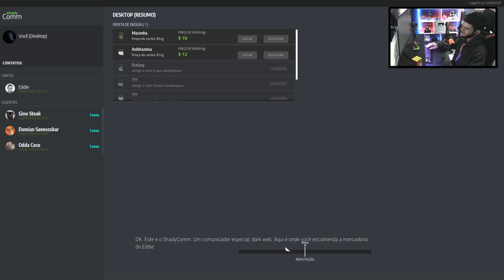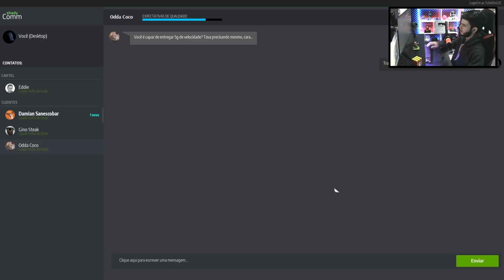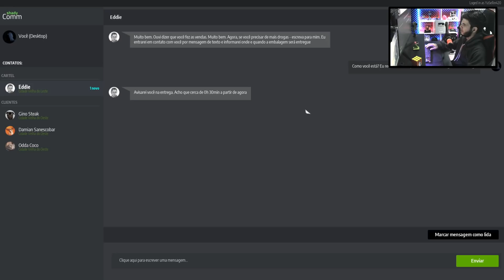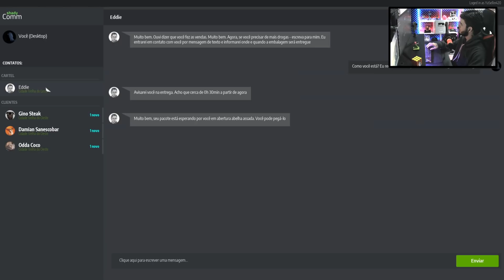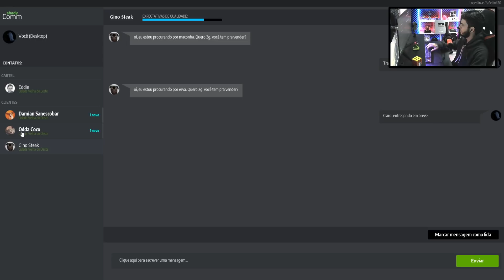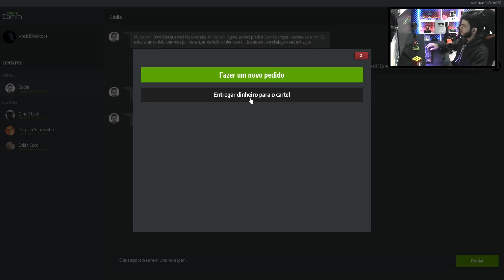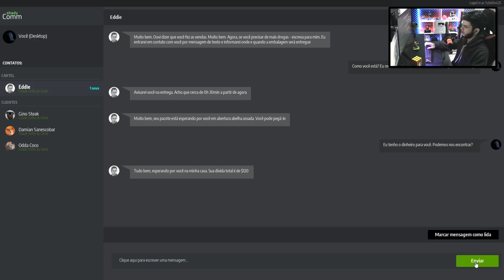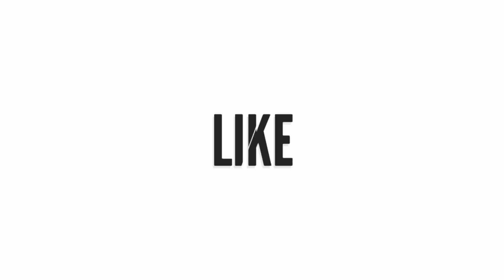SIMULADOR DE "ZÉ DROGUINHA"! JOGO TOTALMENTE +18 KKKK - Drug Dealer SIMULATOR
● Salve time! Nesse vídeo eu trago uma Gameplay de Drug Dealer Simulator!